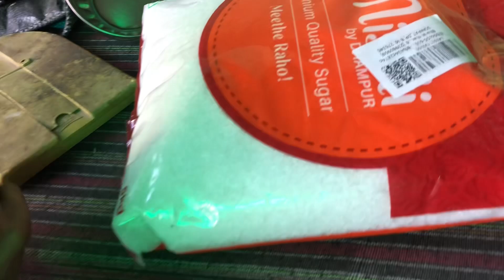MUMMY EATING MAGGI 😱😍 FIRST TIME 😂😂🔥vlog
MUMMY EATING MAGGI 😱😍 FIRST TIME 😂😂🔥